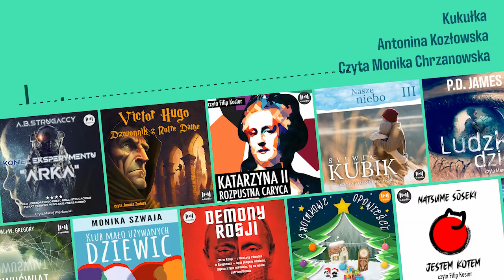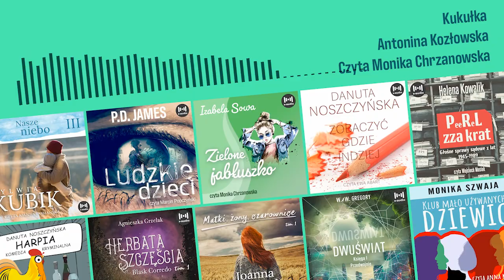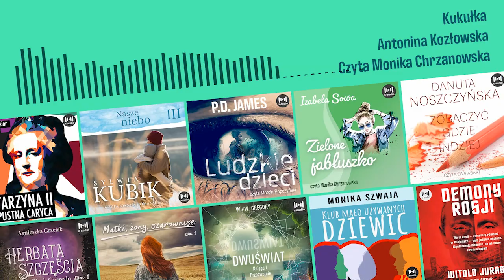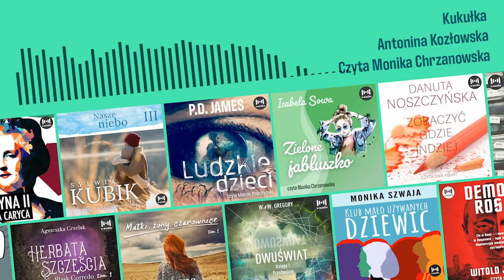CAŁY AUDIOBOOK - Kukułka - Antonina Kozłowska - [Audiobook PL] 3/8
Pełną wersję audiobooka znajdziesz również tutaj

Dwie kobiety... dwa światy... Co może je łączyć ?
Marta ma prawie wszystko, czego może pragnąć kobieta - kochającego męża, dobrze płatną pracę, wygodne mieszkanie na ekskluzywnym osiedlu. Ma to wszystko, czego pragnie Iwona, samotna matka trójki dzieci, ciężko pracująca jako woźna w szkole. Marta ma wszystko - oprócz dziecka, którego pragnie najbardziej na świecie.

Losy obu kobiet krzyżują się w dramatycznym momencie ich życia. Czy to spotkanie sprawi, że spełnią się ich najskrytsze marzenia?
Antonina Kozłowska porusza w książce trudny temat, temat ważny i istotny dla każdej kobiety